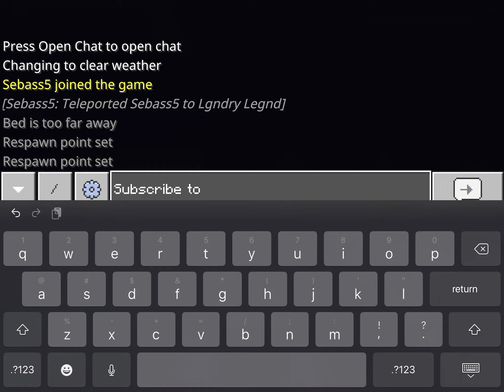Second Minecraft episode (we built a house and made a small farm)